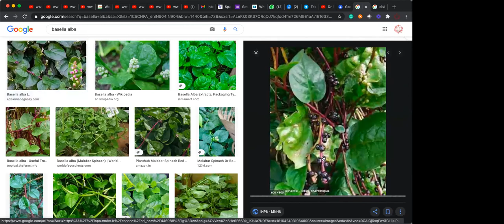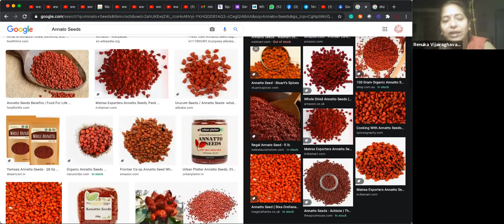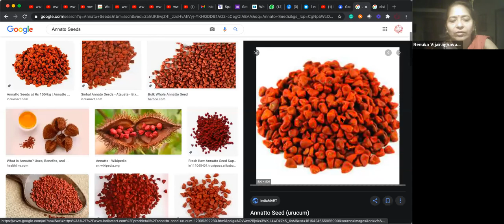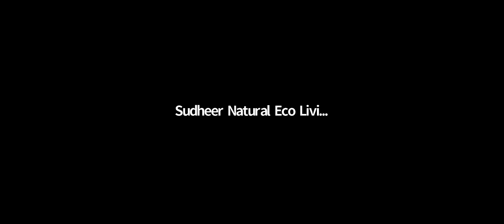NELG 87th Webinar on How to make Natural Eco Colors as DIY | Renuka Vijairaghavan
In this Chemicals based modern living

* What is Holi, Why Holi, Ecology involved in this festival

* Available options now in form of Toxic Chemicals, artificial colors

* *Toxins in these colors and health damage with damage, environment pollution*

*  *Natural colors available and How we can do it at home*

* Herbal values in these colors

* Beyond Holi, What one can do with these colors as part of Natural Eco Living?

* Q & A and Interactive discussion with participants

*Join only any one of the Group* only, already part of NELG WhatsApp group, please ignore.